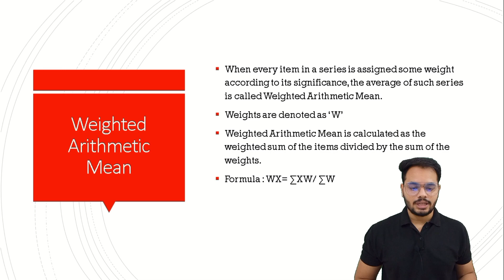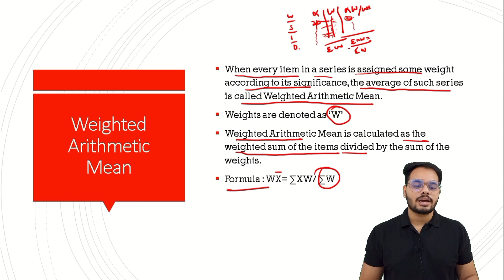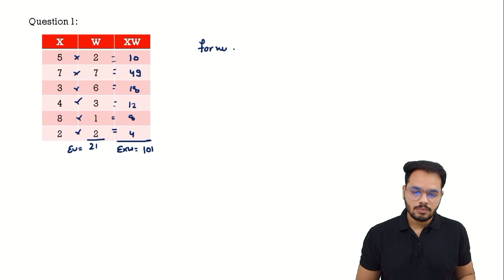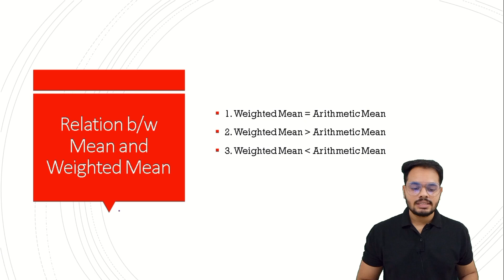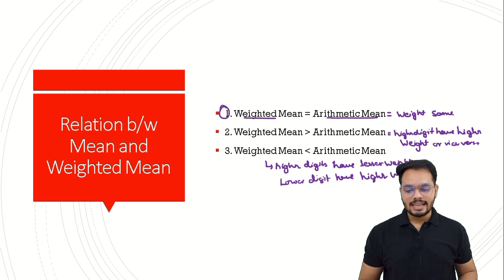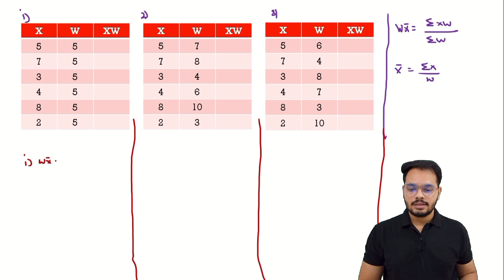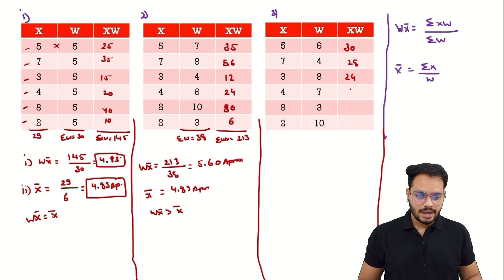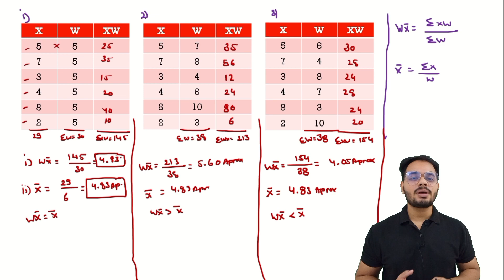Weighted Arithmetic Mean |Measures of Central Tendency |Class 11 Statistics |Part-31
Weighted Arithmetic Mean | Weighted Mean | Measures of Central Tendency | Class 11 Statistics | Part-31 | CBSE\NCERT\RBSE Session 2023-24 | Divyanshu Sharma

Hello Everyone,
In this video , we are going to Calculate Weighted Arithmetic Mean and its Relation with Mean.

weighted arithmetic mean
weighted mean
weighted mean statistics
weighted mean in hindi
weighted mean formula
weighted arithmetic mean in hindi
Time Laps:-
00:00 - Introduction
00:34 - Weighted Arithmetic Mean
02:28 - Steps
03:40 - Question 1
06:15 - Relationship between mean and weighted mean